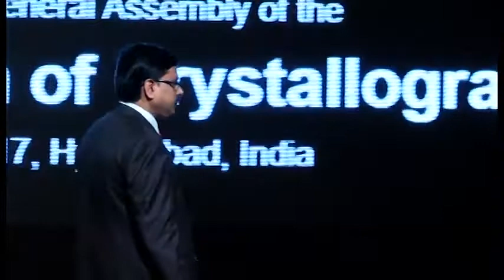Opening Ceremony, Ewald Lecture and Cultural Program - 21st August, 2017